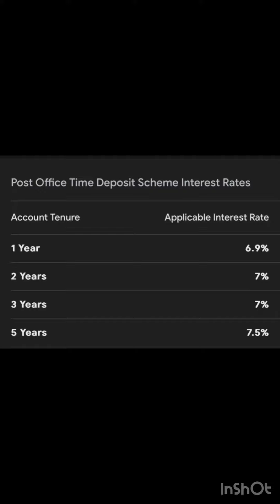Post office Time Deposit Scheme in tamil